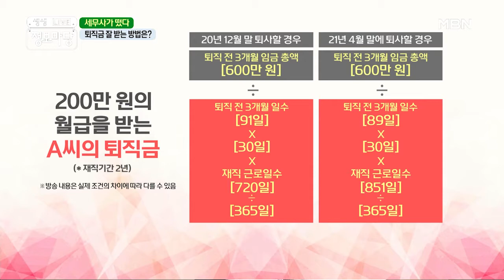퇴직금 잘 받는 방법(ง •̀_•́)ง ✧ 따로 있다고? MBN 210323 방송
퇴직금 잘 받는 방법(ง •̀_•́)ง ✧ 따로 있다고?